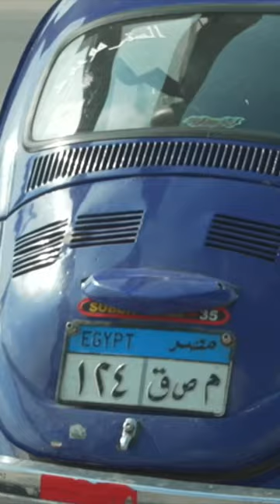Visit of Giza Pyramids with P. Lima F. Stupaczuck M. Gonzalez and A. Ruiz 🇪🇬